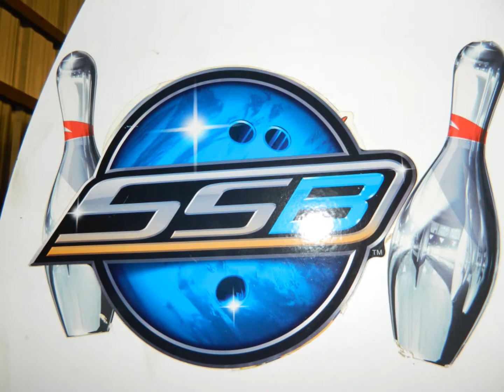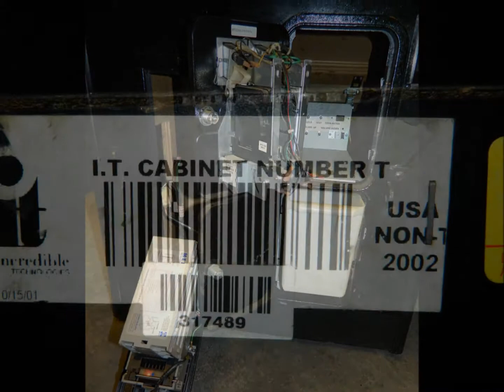Silver Strike Bowling, T1-06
Coin Op Arcade Games and Amusements Online Auction. 100's of working and project arcade games - adding games every week. Online Now! . Heritage Realty & Auction Co Inc, 6877 Gadsden Hwy, Trussville, AL 35173.